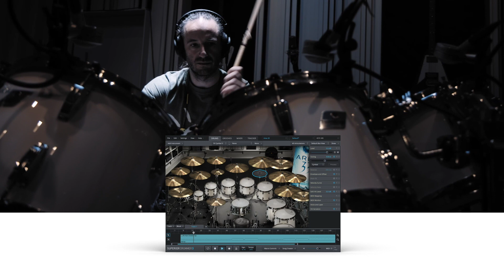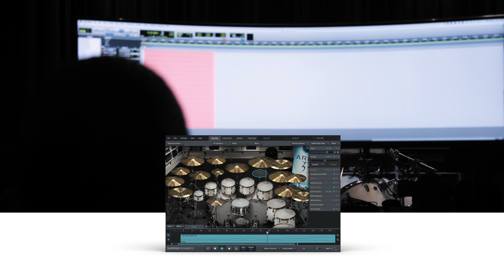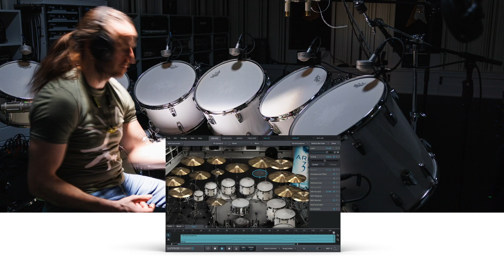Area 33 SDX – "Agrimotor" by Fredrik Thordendal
This track was written by Fredrik Thordendal and mixed using the Area 33 SDX for all drums, an expansion for Superior Drummer 3 recorded in Fredrik's personal studio together with engineer/producer/mixer Daniel Bergstrand and drummer Leo Margarit.